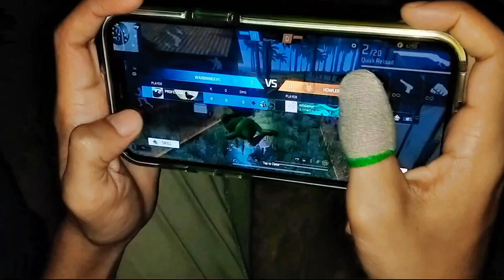IPhone 12 Pro Max HANDCAM FreeFire Gameplay test 😱 HUD+MACRO setting⚙️ pocox3pro vs iPhone12promax🇧🇩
Iphone 12 pro max Fire Gameplay test full max settings +DPI+ MACRO 2 gb ram +better test